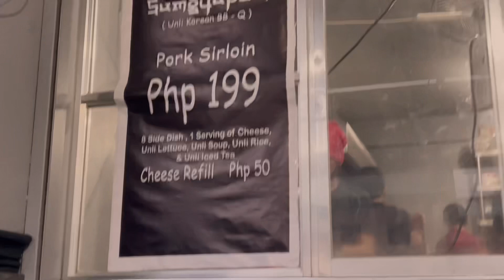Kitchenette🫶😋 Vlog #10 | Zammy Moril